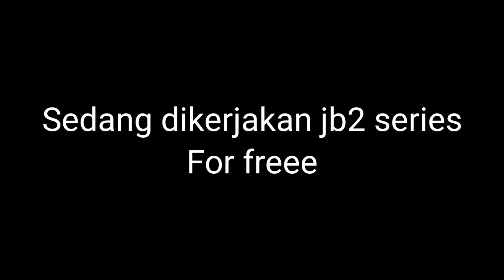Mod Bussid JB3 SHD Mercedes Benz 1836 Single glass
Download sesuai minat dan kebutuhan saja ( livery voyager dan non selendang sedikit berbeda)

Link Download
Template, AO, XOR

VEHICLE NO SELENDANG

Livery no selendang
27 trans

VEHICLE SELENDANG VOYAGER

Livery
27 trans

Base Angga Saputro
Part ztom
Editor Faridh Madyawan

Thanks.